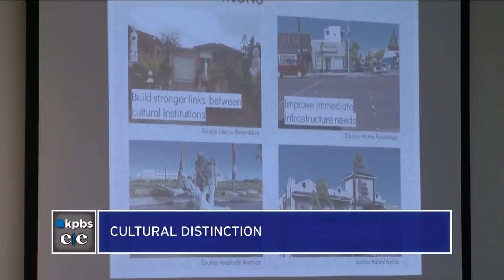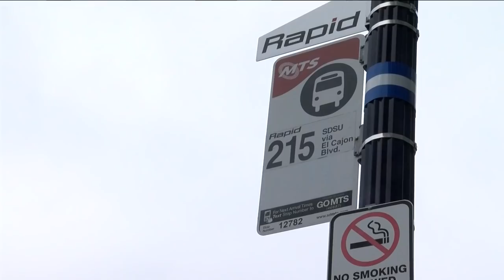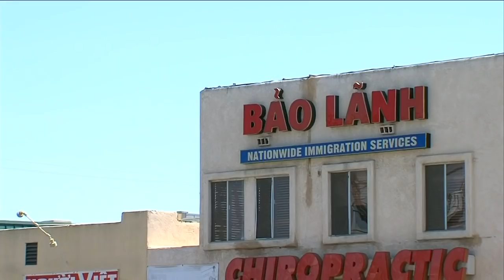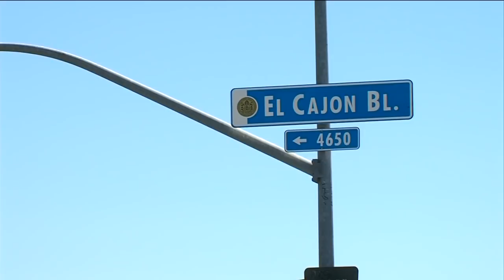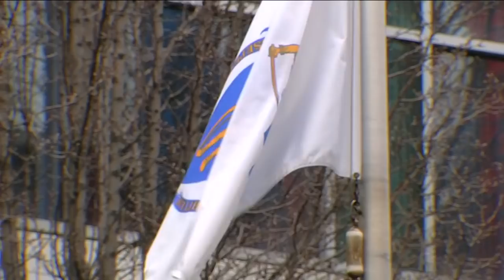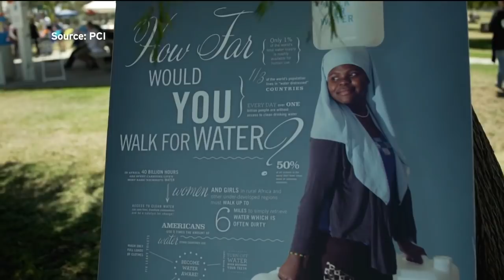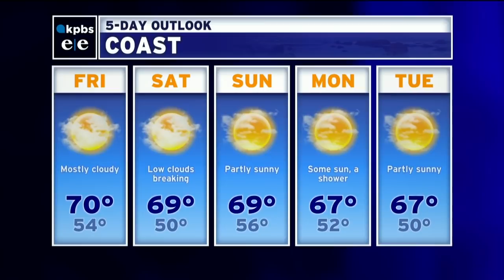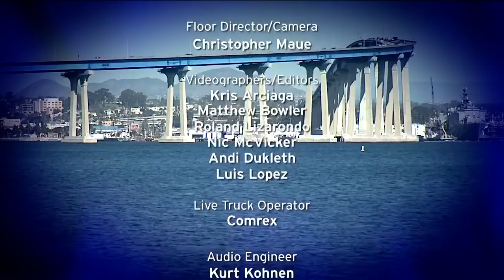Thursday, April 25, 2019 - Evening Edition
In parts of California, seniors are the fastest growing part of the homeless population. Also, this weekend's top events, local refugee women and San Diegans to stop out and highlight the global water crisis and a hearing on the family separation of migrants.